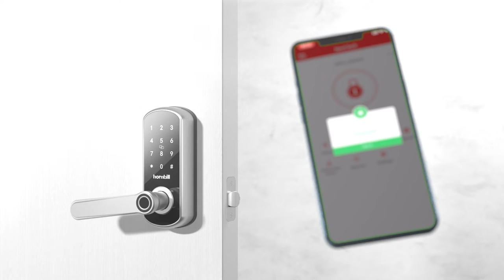Easy to install in minutes【Hornbill Smart door locks】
Hornbill Smart door locks are easy to install in minutes with just a screwdriver, no locksmith is needed. Compatible with standard US wooden doors for both left and right-handed doors. Open the front door lock with a fingerprint or IC card, unlock it via the app with Bluetooth, or by using either the keypad passcode or the key. Support Wi-Fi remote access and Alexa voice control require G2 Gateway (sold separately).